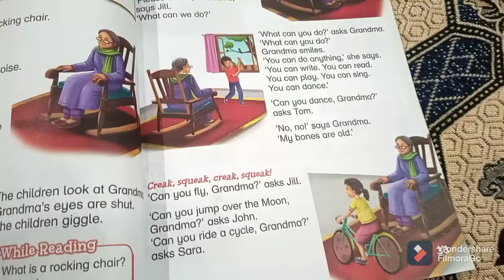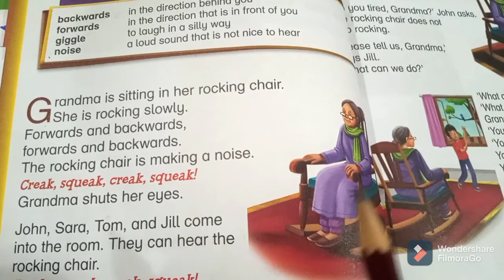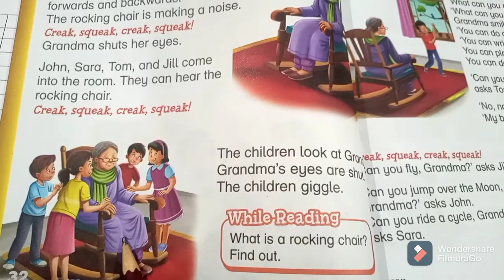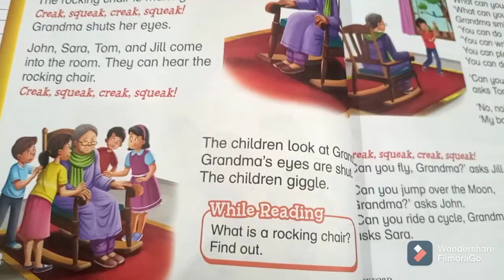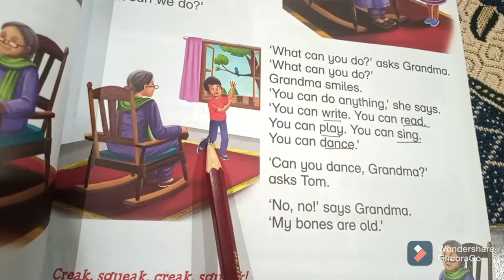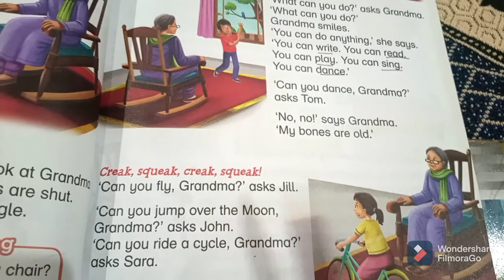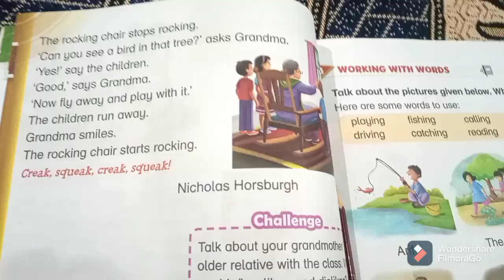Unit # 4 Grandma class 1 complete reading Oxford modern Englishb Lecture # 1 full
Grandma unit 4 . Complete reading with explanation